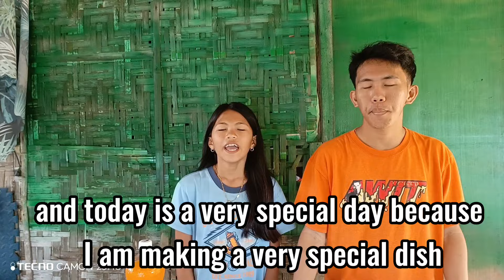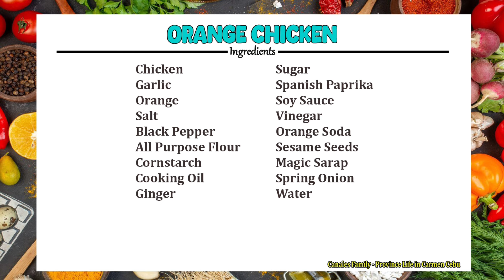Vlog 043 - Orange Chicken